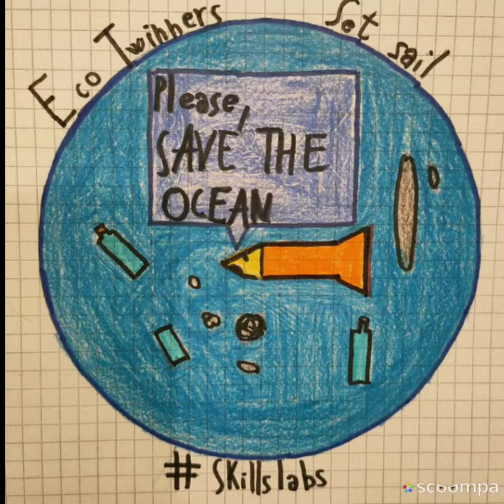Class 5A Jovine LOGOS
eTwinning project "EcoTwinners set sail # SkillsLabs"